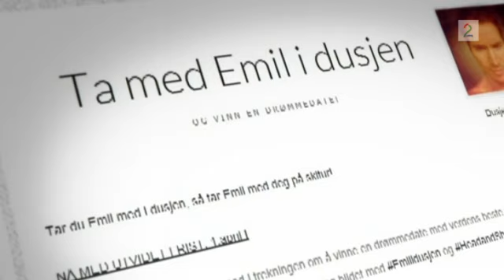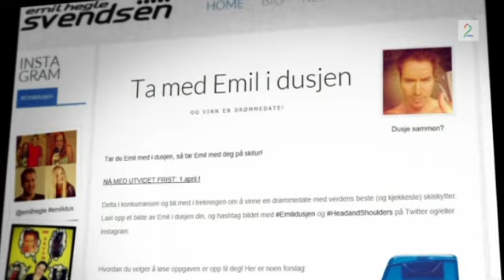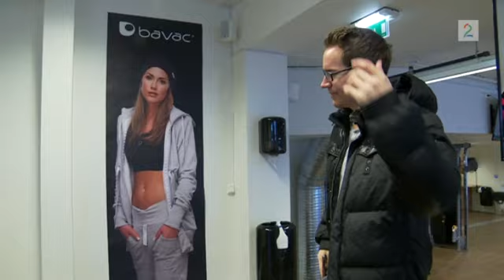Emil Hegle Svendsen i dusjen - God Kveld Norge 24.03.2013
Emil Hegle Svendsen drømmer om dusjbilde fra Tone: -- Hun er nok «way out of my league»
Skiskytterstjernen inviterte «God kveld Norge» med inn i dusjen.

Emil Hegle Svendsen sjokkerte TV-seere og skiløpere denne uken da han blottet seg for Tora Berger i skiløypa.

Les også: Northug om nakenstuntet: -- Bra Emil!

Emil var ikke den eneste som dro ned buksene for Berger, resten av landslaget var også med, men Emil var den eneste som ble fanget på kamera.

Fikk all skylden
-- Jeg har fått alt peset, men de andre guttene var med på det de også. Det er bra at det ikke bare var meg, sier Emil til «God kveld Norge» når vi møter ham hjemme på Lillehammer.

Konkurrerer om å treffe Emil
Emil har kjøpt seg leilighet i mjøsbyen, og bor sammen med en kamerat og hans kjæreste. Selv er han singel.

Han er for tiden aktuell som frontfigur for sjampomerket «Head and shoulders», og har i den forbindelse lansert en konkurranse på sin egen hjemmeside. Ved å sende inn bilde av Emil i dusjen din, kan man vinne et stevnemøte med skiskytteren.

Les også: Fourcade vil lokke Hegle Svendsen på date med dusjbilde

Selv har ikke Emil tid til å treffe damer, og er glad for at sponsoren hans sørger for at han kan møte noen av det motsatte kjønn.

Lovende kandidater
-- Uten at jeg skal legge ut så mye, så er det noen bra kandidater, røper Emil, og sikter til bildene han har fått inn.

Og når det kommer til nettopp damer er Emil svært fleksibel.

-- Jeg liker det meste, jeg er en person som ser det beste i alle damer.

Ingen kontaktannonse
Han nekter for at nakenstuntet i skiløypa og å dusje med «God kveld Norge» er en eneste stor kontaktannonse for ham selv.

-- Det er det ikke. Jeg er egentlig ikke på utkikk etter noe kjæreste. Jeg har nettopp blitt singel, og har lyst til å være det en stund.

Men det er ingen tvil om at Emil er populær hos damene. Skiskytteren får til og med nakenbilder av ivrige beilere.

-- Men de damene kunne ikke vært noe for meg som kjæreste, det hadde blitt litt feil, avslutter Emil.